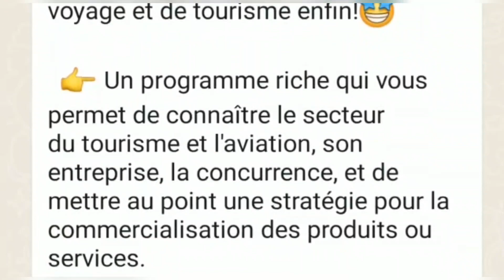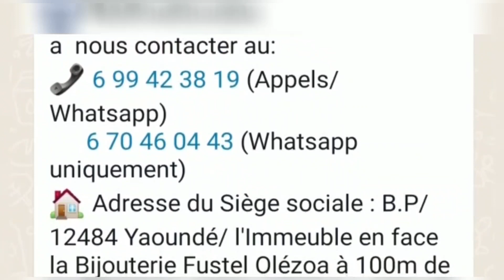Nadia MAS avoue avoir eu une "RELATION AMOUREUSE AVEC JOËL WILLIAMS"❤️ après la téléréalité 😱🔥🔥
🗣️🗣️ Nadia MAS interviewée sur Wangari Tv Show déballe tout sur sa "RELATION AMOUREUSE AVEC JOËL WILLIAMS"❤️ après la téléréalité...🔥🔥